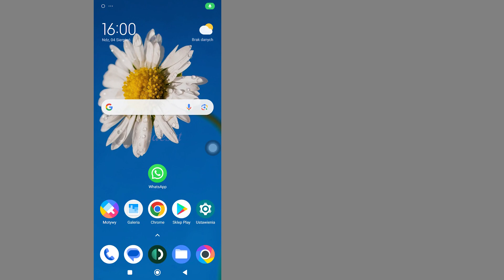Jak Blokować Zrzuty Ekranu Na WhatsApp | Krok po Kroku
Jak blokować zrzuty ekranu na WhatsApp
W tym filmie nauczysz się, jak blokować zrzuty ekranu na WhatsApp krok po kroku. Blokowanie zrzutów ekranu na WhatsApp jest bardzo proste i możesz to zrobić łatwo dzięki temu samouczkowi.

Jeśli ten samouczek zadziałał prawidłowo, polub ten film i zostaw komentarz poniżej!
Jeśli masz prośbę o szkolenie, napisz nam o tym w sekcji komentarzy, aby można było je przeprowadzić w jak najkrótszym czasie
Dziękuję bardzo❤️